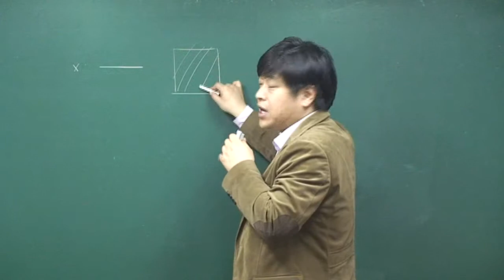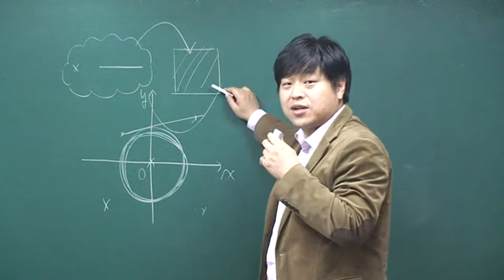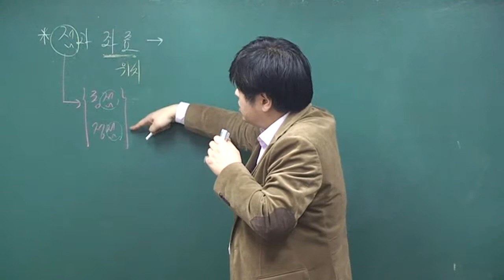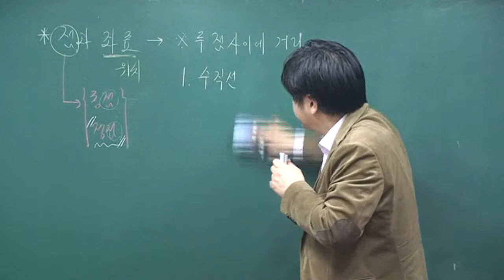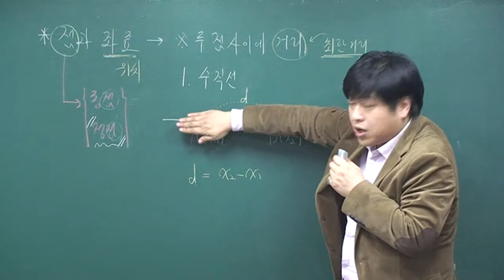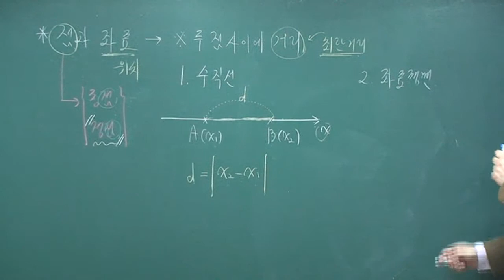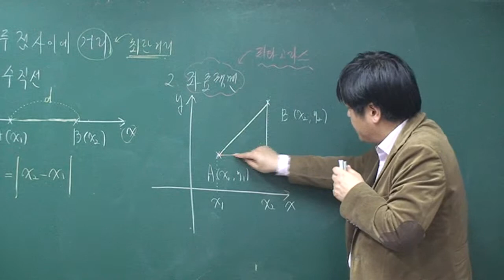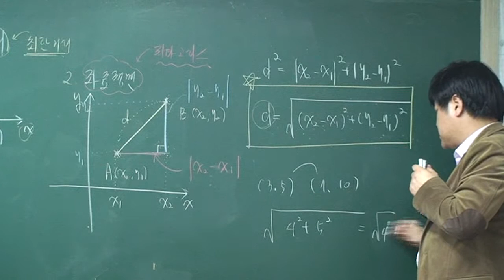두 점 사이의 거리